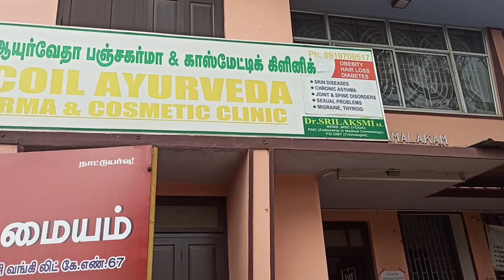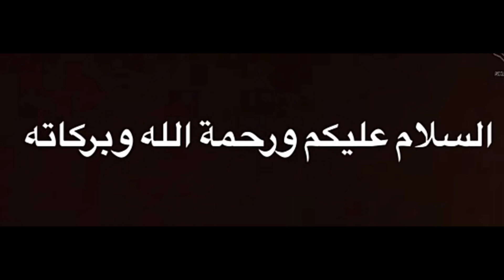Interview With Dr, Sri Lakshmi# Napc Banchakarma Clinic in Nagergoil